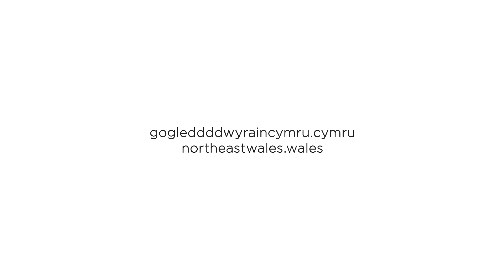Year of Legends 2017 - Food Heroes